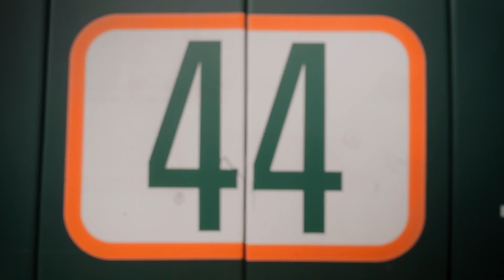Clemson Baseball || Opening Day - 2/17/23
Watch Clemson's opening day video for the 2023 season.